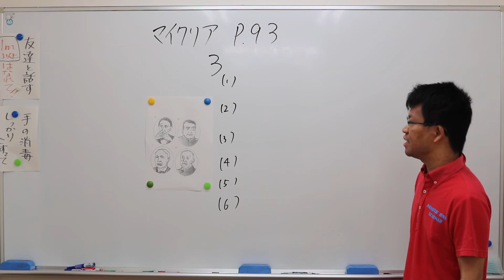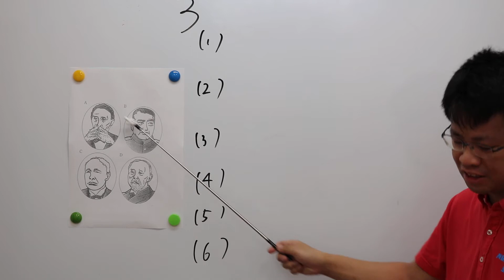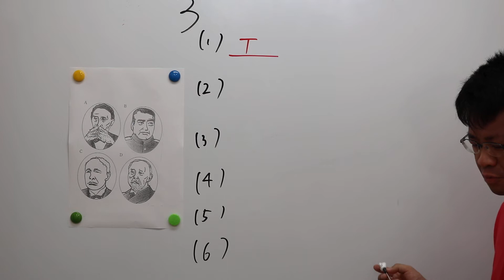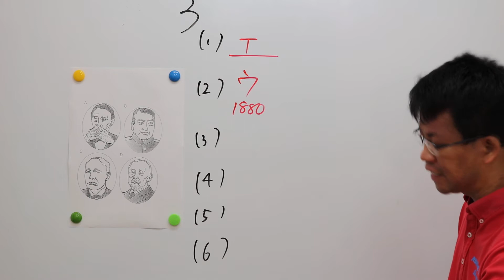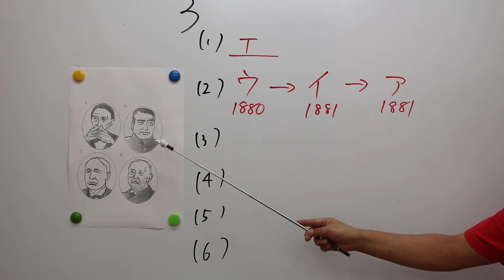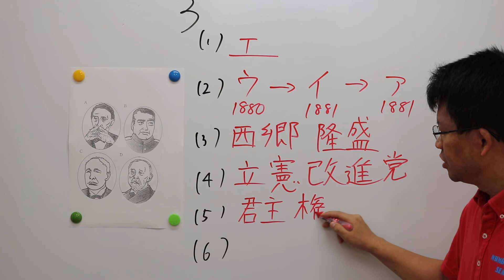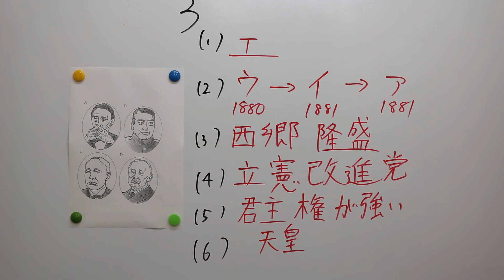ナンバーワンゼミナール 中3社会 6/22 ダイジェスト版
近代日本の出発